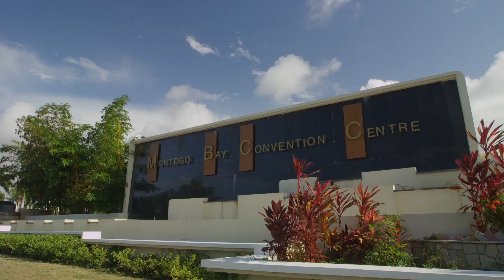Jamaica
Één van de mooiste eilanden van het Caribisch gebied is zonder twijfel Jamaica. Het is een zonovergoten paradijs waarbij de sfeer zeer laid-back is. Ook legende Bob Marley leeft overal op het eiland voort!

Onder het genot van Reggae muziek geniet je van tropische stranden, een bergachtig landschap en zeer fijne hotels. Ga je voor een verblijf aan het strand met leuke en avontuurlijke excursies of een mooie rondreis met huurauto waarbij je alles op eigen tempo ontdekt?

Bron: Ontdek Jamaica